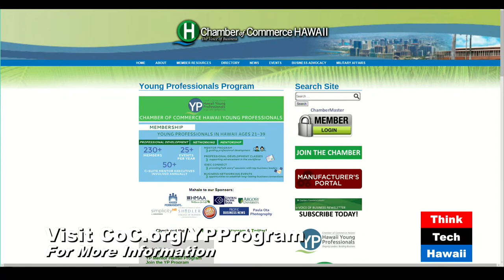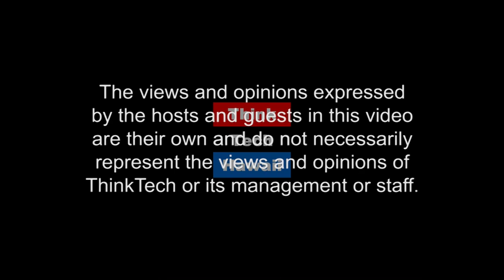Hawaii Chamber YP Moving and Shaking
Jacob Noh, Y P Incoming President, and Emily Kleiner, YP Vice President Programs, appear on business in hawaii with reg baker to discuss How the YP Program has grown and what next year looks like.